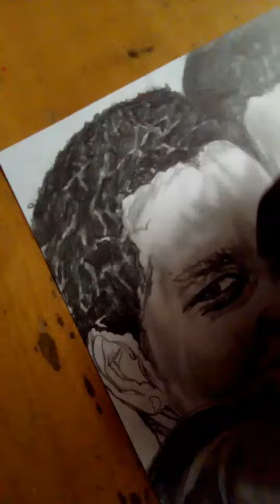Part 2 of my shading tutorials using Staedtler pencils on Ivory paper.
A 1min video tutorial of how I shade & merge using a tissue paper & pencils of portraits using Staedtler pencils on Ivory paper.